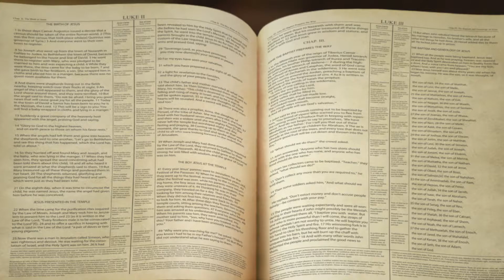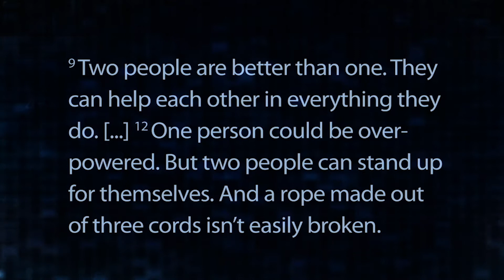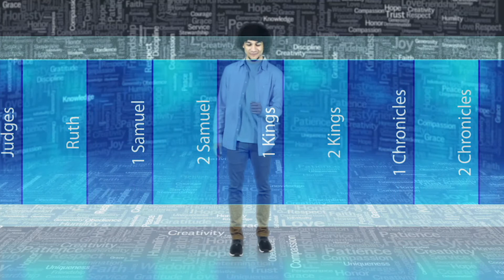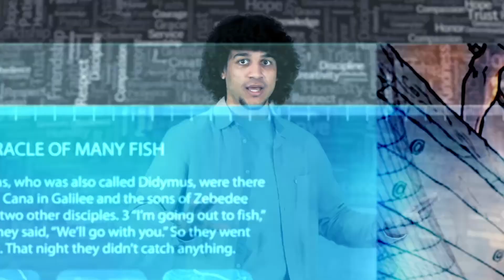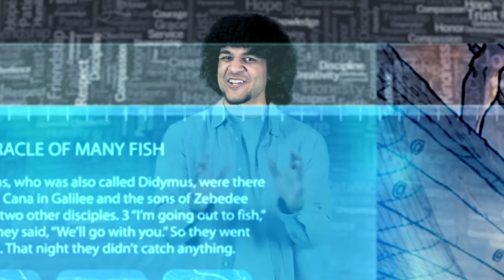C3 Kids Elementary September Overview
Watch this video to get a preview of what's coming up in September!

Life App for September - FRIENDSHIP - using your words and actions to show others you care.

Memory Verse - “A friend loves at all times. They are there to help when trouble comes.” - Proverbs 17:17 NIrV

For Parents
Jesus showed us the greatest example of love when He laid down His life for His friends. With His words and actions, He showed friendship to everyone He met. We can reflect Jesus’ love best when we treat one another with friendship.

Parent Resources
Download the Parent Cue App for "cues" to help you continue talking about faith throughout the week:

Sign up to get a Weekly Parent Email with the same resources if you prefer to get them that way: